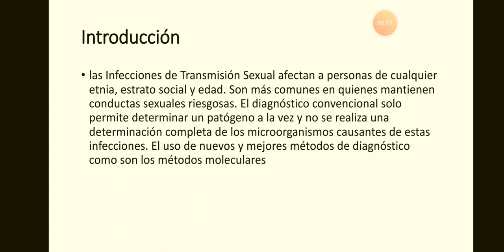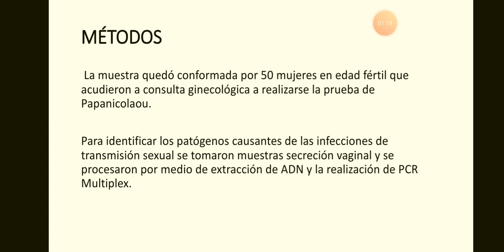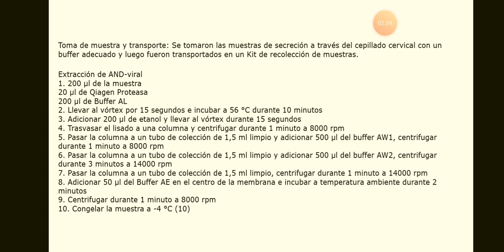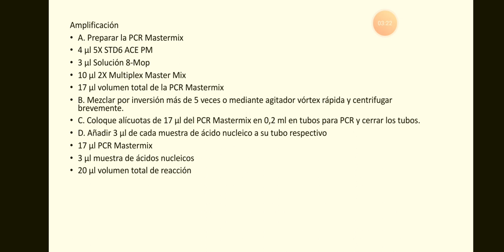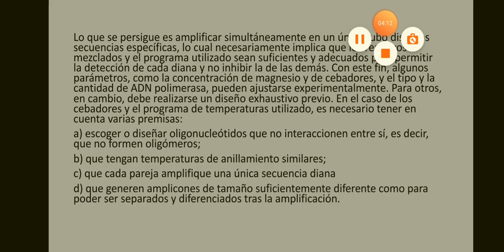Clase 283 Biotecnología molecular: PCR multiplex